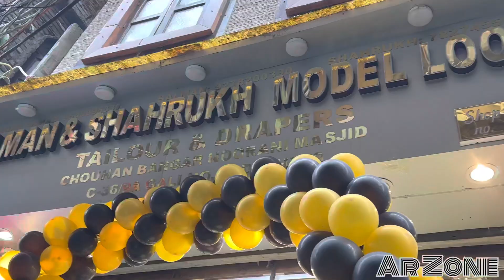Branded blazer Only Rs 1500 | Cheapest Suit & Sherwani In Delhi | Wholesale Coat Pant, Sherwani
Cheapest Branded Suit & Sherwani In Delhi | Wholesale Coat Pant,Blazer,Sherwani Market |

Shop Name - Salman & Shahrukh Modern Look
Address- Street 14 Noorani Masjid Road Chauhan Banger New Seelumpur Delhi 110053

sherwani gandhi nagar delhi
sherwani wholesale market in surat,
gandhi nagar market delhi for sherwani,
best sherwani shop in gandhi nagar,
wedding sherwani in chandni chowk delhi,
sherwani for groom, designer sherwani
sherwani price,
dulha sherwani,
designer sherwani,
wedding sherwani for groom,
latest sherwani,
design Coat Pant And Blazer,
top 10 sherwani designs, new style sherwani
design for male, mens designer sherwani,indo western
sherwani,coat pant design for wedding 2022,
sherwani in gandhi nagar delhi,
sherwani wholesale market in delhi,
sherwani wholesale market chandni chowk,
sherwani wholesale market delhi,
sherwani fabric wholesale market,
sherwani wholesale market in delhi chandni chowk,
Blazer Wholesale Market,
Coat Pant Wholesale market,
mens sherwani wholesale market

Ar Zone